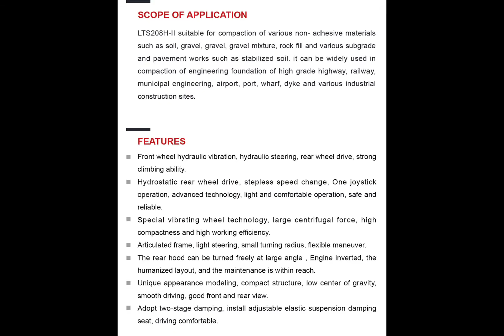Sufficient pressure machine in less than 8 tons-LTS208H-II.road roller#compactor#earthwork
Scope of application:
LTS208H-II suitable for compaction of various non-adhesive materials such as soil, gravel,gravel,gravel mixture,rock fill and various asubgrade and pavement works such as stabilized soil. it can be widely used in compaction of engineering foundation of high grade highway, railway,municipal engineering,airport,port,wharf,dykeand various industrial construction sites.